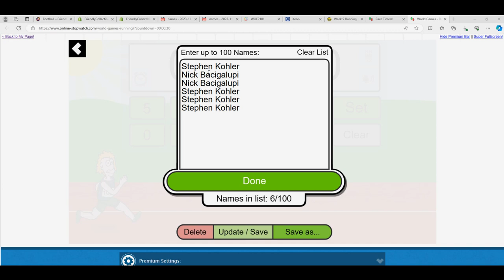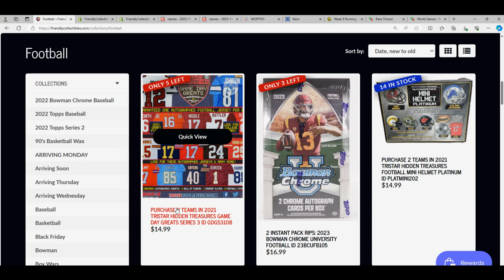2021 Tristar Hidden Treasures Game Day Greats Series 3 FILLER ID GDGS3108